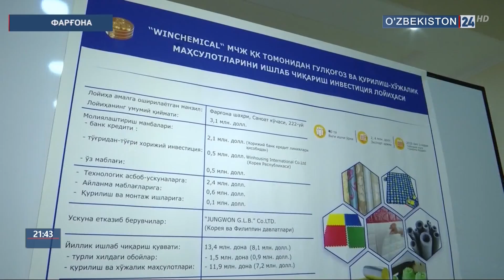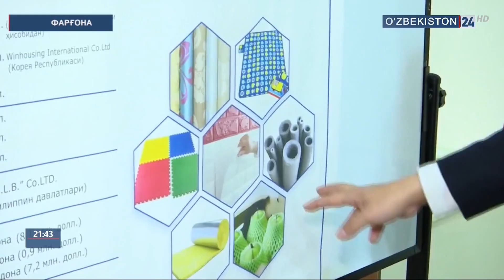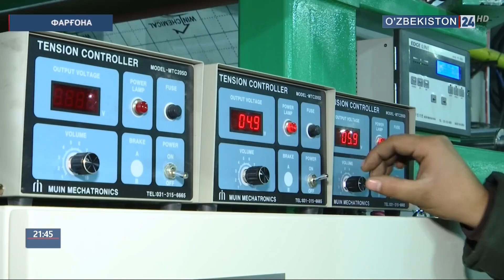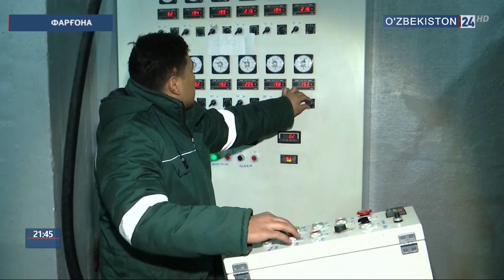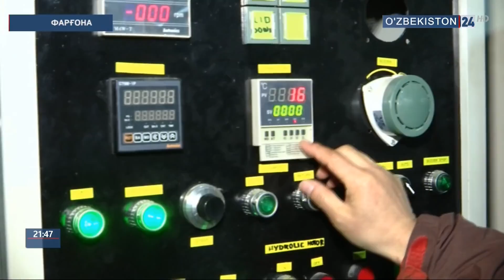Азот корхонаси негизида янги инвестицион лойиҳа